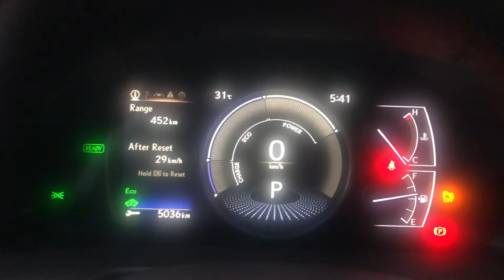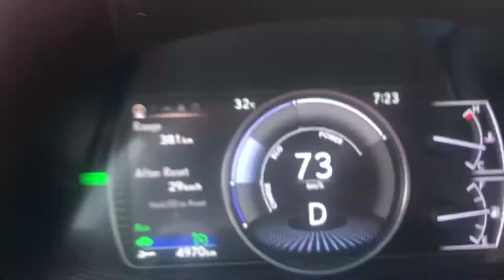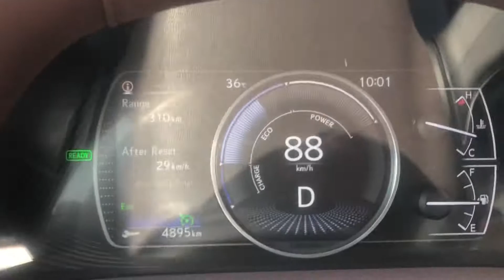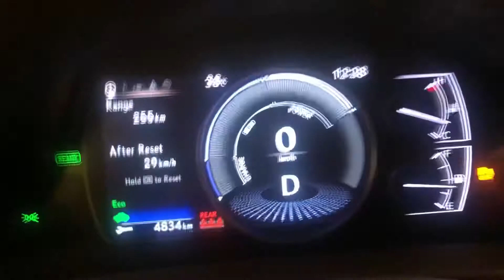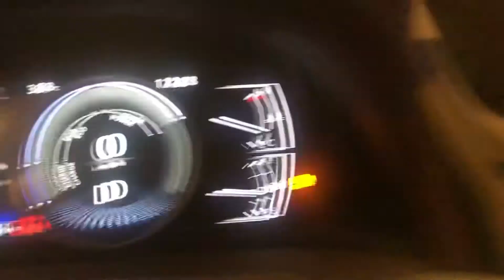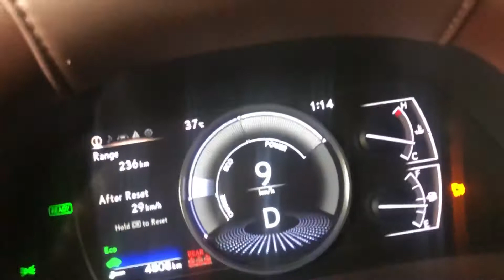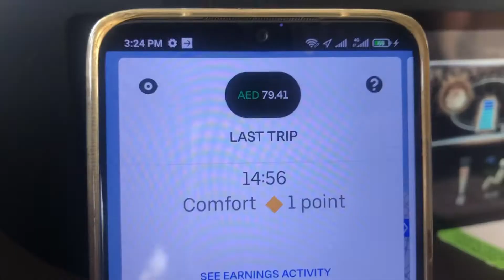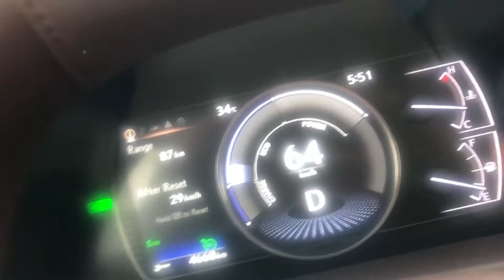22th Ramadan Daily Routine vlog | Uber & Careem work in Dubai